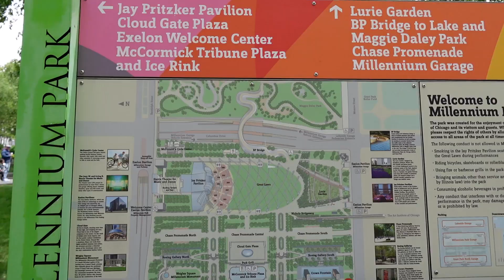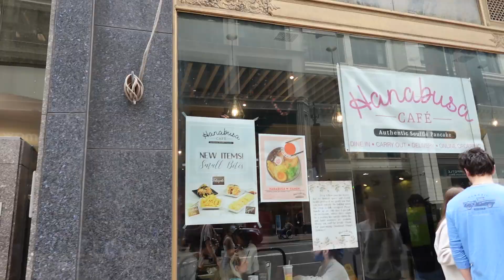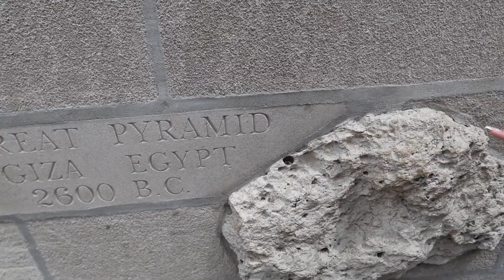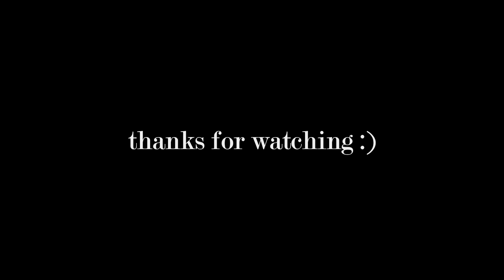ROAD TRIP VLOGS (EP. 3 PART 2): Chicago, IL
Hey guys!
I hope you enjoy the video and make sure to leave a comment on where you think I should go next? :)